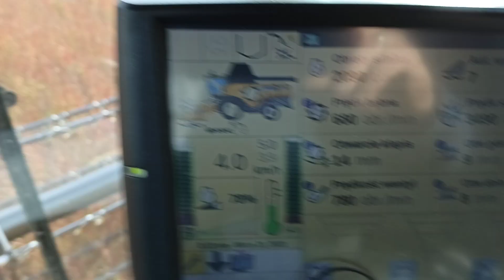Dlaczego gryka słabo sypie i puste są dzwonki 🔔. Nawet doradcy naganiacze nie wiedzą. Bizon kosi